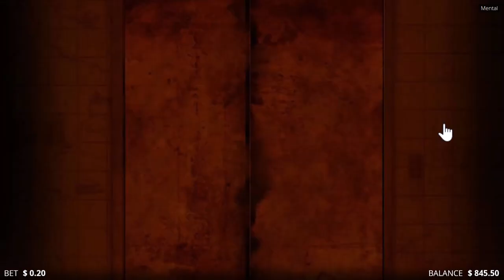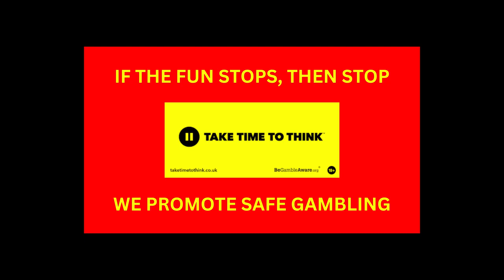Part 2 of bonus buys compilation, does the run continue for the Crashbandits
Triple D is at it again with a nice collection of bonus buys continuing from Tuesdays video.
Are there any more big wins to be had?
Look out for NO LIMIT CITY super buy!!

🔞 18+ Only